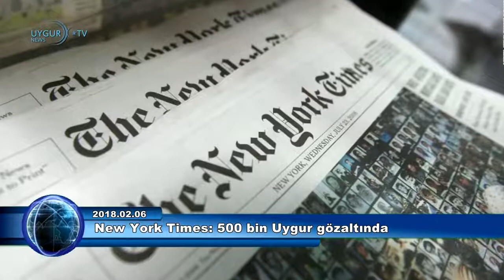ETIC 'Bizim İller' Günün Önemli Gelişmeleri 06.02.2018